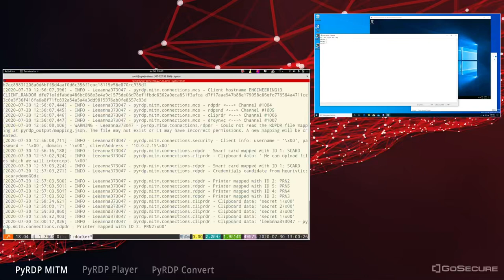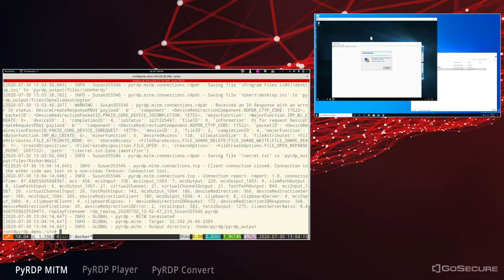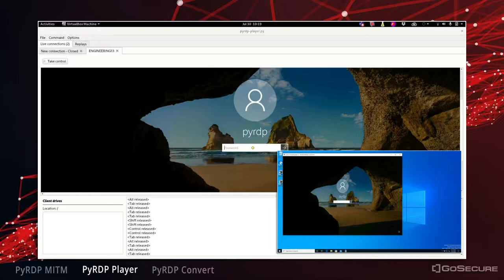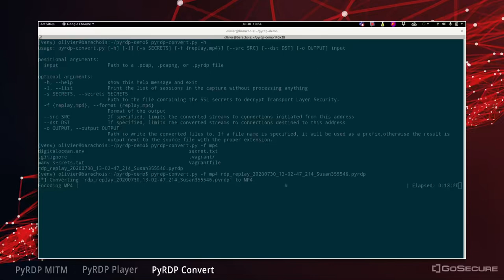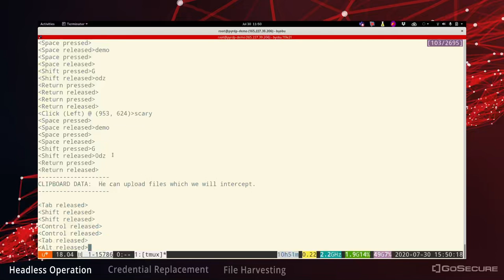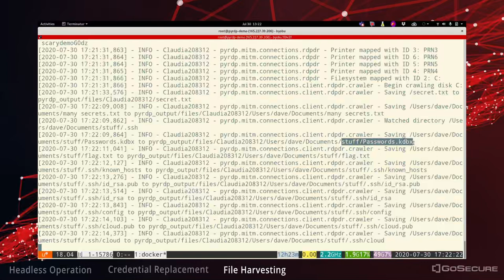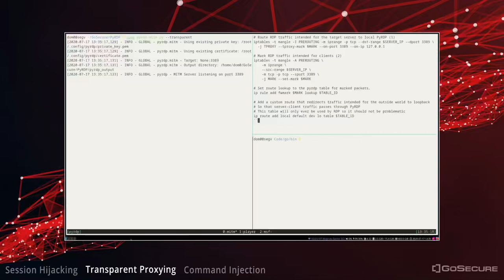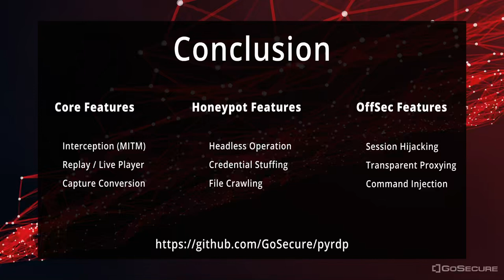DEF CON Safe Mode Demo Labs - Olivier Bilodeau - PyRDP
PyRDP is a Remote Desktop Protocol (RDP) monster-in-the-middle (MITM) tool and library useful in intrusion testing and malware research. Its out of the box offensive capabilities can be divided in three broad categories: client-side, MITM-side and server-side. On the client-side PyRDP can actively steal any clipboard activity, crawl mapped drives and collect all keystrokes. On the MITM-side PyRDP records everything on the wire in several formats (logs, json events), allows the attacker to take control of an active session and performs a pixel perfect recording of the RDP screen. On the server-side, on-logon PowerShell or cmd injection can be performed when a legitimate client connects.

Over the last year, we implemented several features that we are going to uncover in this brand-new demo lab workshop: a headless mode that allows deployment on systems with less resources or without an X11 stack, a fully transparent layer-2 deployment capability leveraging IP_TRANSPARENT sockets, a brand new Windows Graphical Device Interface (GDI) implementation and the ability to convert recorded sessions into MP4 videos.

On the malware research side, PyRDP can be used as part of a fully interactive honeypot. It can be placed in front of a Windows RDP server to intercept malicious sessions. It can replace the credentials provided in the connection sequence with working credentials to accelerate compromise and malicious behavior collection. It also saves a visual and textual recording of each RDP session, which is useful for investigation or to generate IOCs. Additionally, PyRDP saves a copy of the files that are transferred via the drive redirection feature, allowing it to collect malicious payloads.